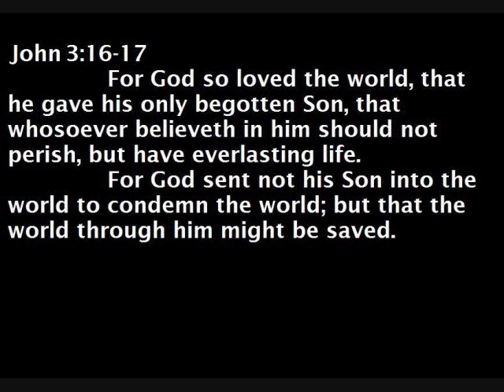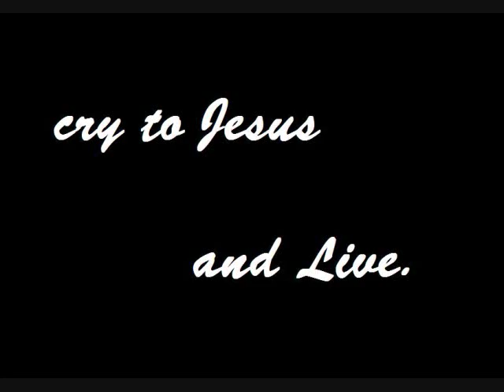Come To Jesus by Kenneth Cope with Finding Faith in Christ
I made this Viedo for a final Assembly we had for our Seminary. It is such an inspirational song and my favorite by Kenneth Cope. The words with the pictures are so powerful. I hope you enjoy it just as much as I did!